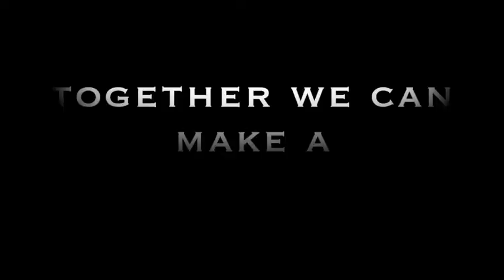World Hunger Stop the Global Pandemic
11th Annual CSD Film Festival
High School Public Service Announcement
by Kaylee Rowley - Brighton High School